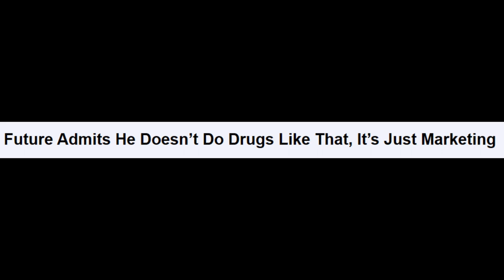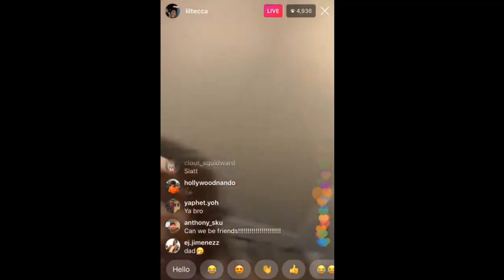Lil Tecca "We Love You Tecca" 50k Plus Album Sales Only 17 Years Old!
Lil Tecca Is a very smart rapper for his age and the ability to understand the music industry will make him have a long career in the music industry. Lil Tecca  sold over 50K album sales and he is only getting started.

I hope everyone enjoyed this video if you did give this video a like, comment, and subscribe it means a lot. thank you for watching as always have a great day :)